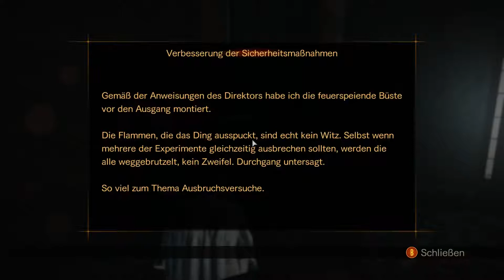RESIDENT EVIL - Revelations 2 - Part 5 || Deutsch [1080p HD 60FPS] Let's Play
Let's fu*kin play Resident Evil - Revelations 2 Part 05 / 60fps

PLATFORM: PC fluid

Gameplay: Englisch
Subtitles: Deutsch
Kommentar: österreichisch/deutsch/englisch mash-up